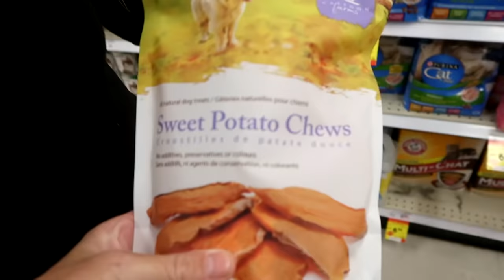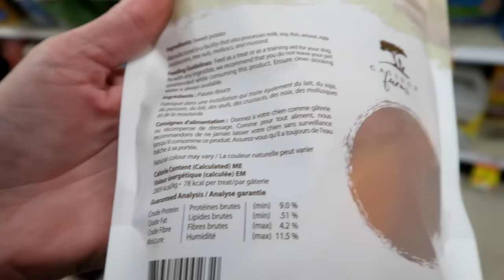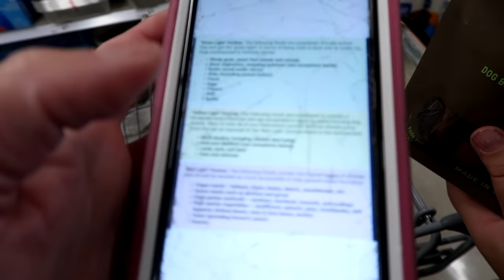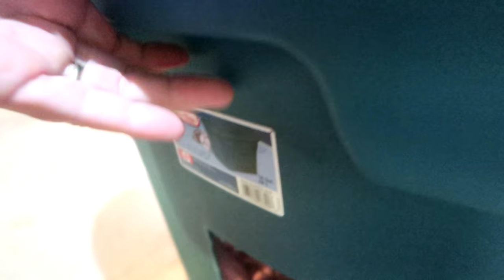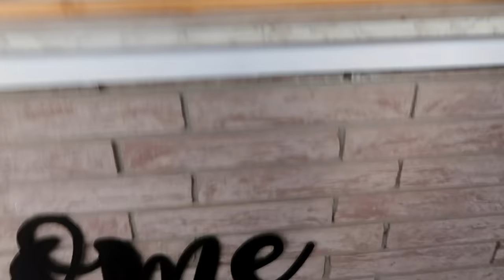Riding Our Horses To McDonalds! Day 265 (09/24/20)